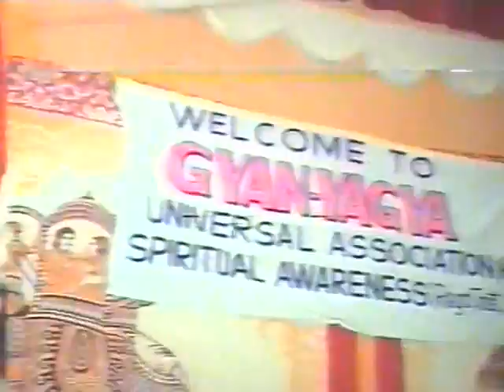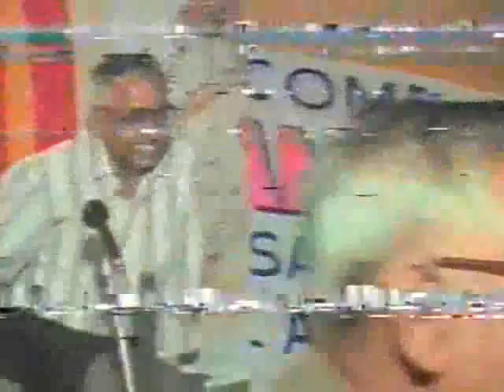Meditation Lecture 15 Dr Shambhu Nath